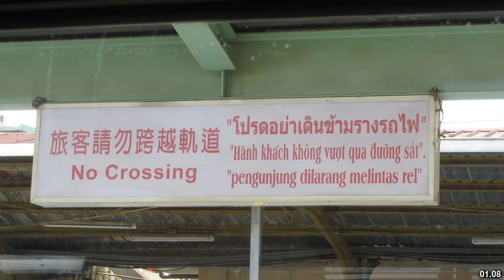Best places to visit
Best places to visit - Carabooda (Australia) Best places to visit - Slideshows from all over the world - City trips, nature pictures, etc.